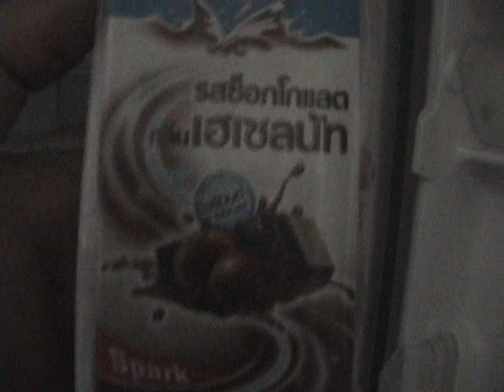Lopburi house tour.wmv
a tour of the new place